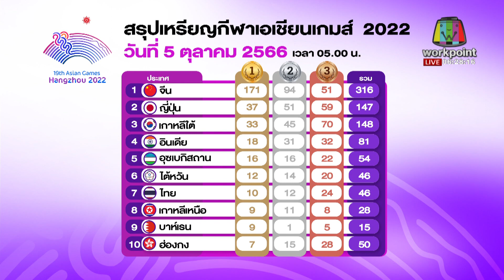วอลเลย์ฯสาวไทยอัดคาซัคฯ 3-0 l ตลาดข่าว - ข่าวเช้าเวิร์คพอยท์ l 5 ต.ค.66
หางโจว เกมส์ –  การแข่งขันวอลเลย์บอล หญิง รอบ 8 ทีมสุดท้าย ของกลุ่ม เอฟ ทีมชาติไทย (แชมป์กลุ่มบี) ทีมอันดับ 13 ของโลก ลงสนามนัดแรก พบกับ ทีมชาติคาซัคสถาน (รองแชมป์กลุ่ม ดี) อันดับ 32 ของโลก สรุป ไทย ชนะ คาซัคสถาน 3-0 เซต สกอร์ 25-18 / 25-12 / 25- 11 เก็บชัยนัดที่ 3 ติดต่อกัน